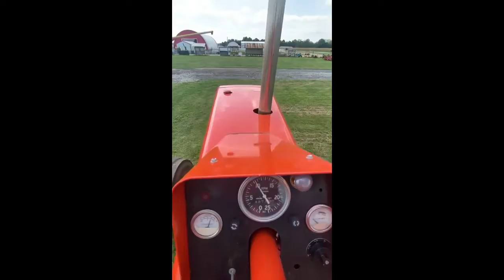1972 ALLIS-CHALMERS 210 For Sale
hrs. 2 owner, been completely restored, open  station, wf, super sharp, s/n 2198 hr. meter reads  4,273 new rubber 20.8-38 parade ready tractor, sound mechanical

 [1972 ALLIS-CHALMERS TWO-TEN DIESEL TRACTOR 4,273 HRS. 2 OWNER, BEEN COMPLETELY RESTORED, OPEN STATION, WF, SUPER SHARP, S/N 2198 HR. METER READS 4,273 NEW RUBBER 20.8-38 PARADE READY TRACTOR]